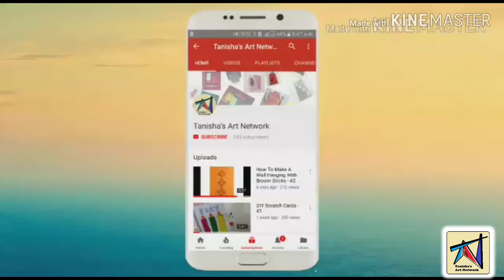Rotating Message Gift Box - 89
Keep watching, keep supporting.